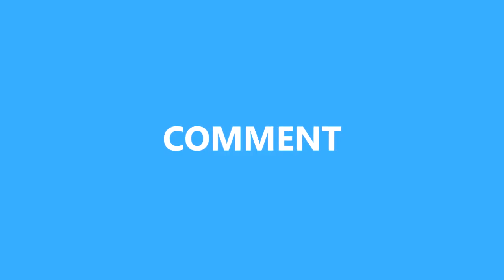NGEGLITCH?? GAME PALING GAMPANG :'( - Brawlhalla Indonesia